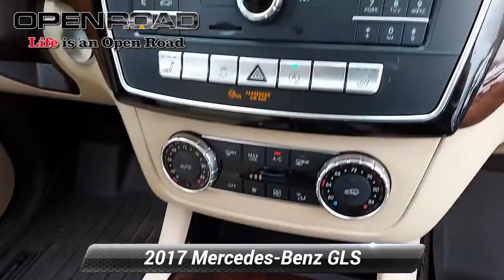Used 2017 Mercedes-Benz GLS GLS 450, Edison, NJ 11896P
CARFAX 1-Owner, Excellent Condition, GREAT MILES 35,460! REDUCED FROM $44,295! GLS 450 trim. Moonroof, Third Row Seat, Heated Seats, Power Liftgate, Full-Time 4MATIC All-Wheel, Aluminum Wheels, Turbo Charged Engine. AND MORE!KEY FEATURES INCLUDEThird Row Seat, Sunroof, Full-Time 4MATIC All-Wheel, Power Liftgate, Heated Driver Seat Rear Spoiler, MP3 Player, Keyless Entry, Privacy Glass, Remote Trunk Release. Mercedes-Benz GLS 450 with Polar White exterior and Ginger Beige/Espresso interior features a V6 Cylinder Engine with 362 HP at 5500 RPM*. Non-Smoker vehicle, Balance of Factory Warranty if applicableEXPERTS ARE SAYING"Of course, the GLS's calling card is its roomy adult-size accommodations in all three rows. It's one of the more accommodating third-row seats you'll find in any crossover." -Edmunds.com.PRICED TO MOVEReduced from $44,295.SHOP WITH CONFIDENCECARFAX 1-OwnerMORE ABOUT USWelcome to Open Road Honda your online source for quality pre-owned automobiles. Our finance sources can accommodate any buyer with problem credit quick approvals and comfortable terms make it easy to drive away in the car of your choice. Open Road Honda is a family owned and operated business that has been in business for years. Our customers are our extended family and we strive to give them the service and attention that they deserve.Horsepower calculations based on trim engine configuration. Please confirm the accuracy of the included equipment by calling us prior to purchase.

[RLVID:12234:02b8dca35e5a050c:f6df98a25806ce0f:1]